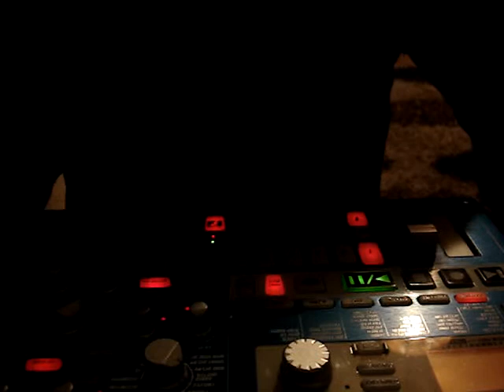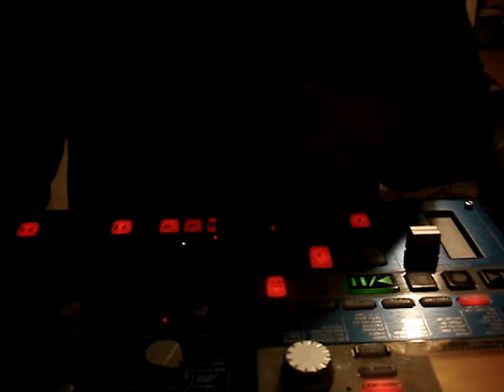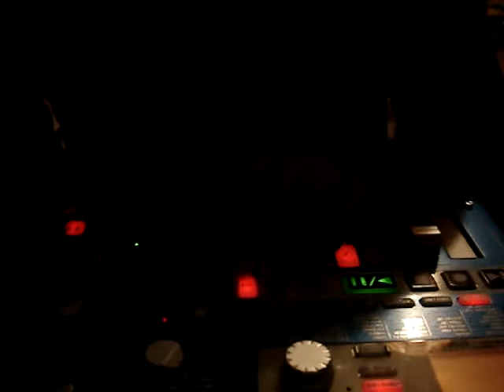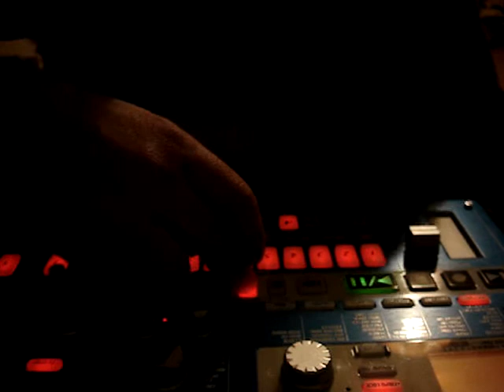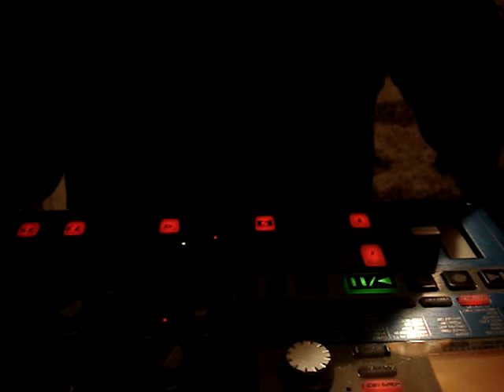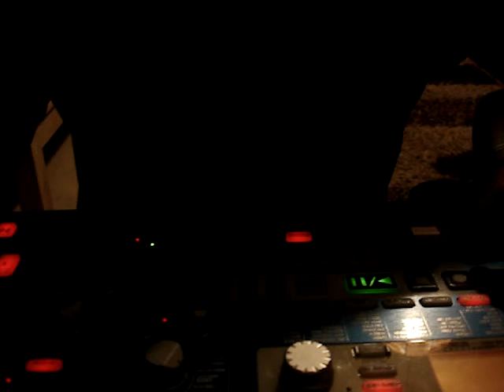korg emx LUPINE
my first recording on my emx korg emx mx. needs polishing up .work in progress
Thanks to denkitribe, myrat and ghostradioshow for inspiration